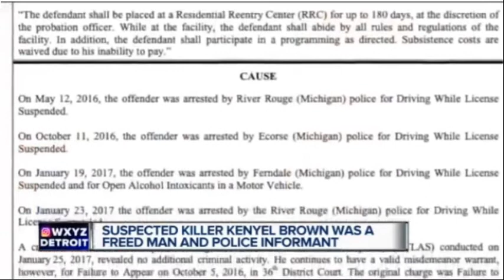The Metro Detroit Serial Killer Kenyel Brown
F.B.I. Informant turned serial killer. Did he think he was above the law?